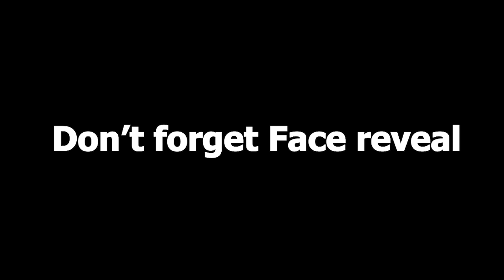Minecraft ITEM HUNT - Survivor Vs 3 Hunters in Hindi (First Ever)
Or Like bhi
Comment bhi
Share q chodna ousa bhi kr hi do (: